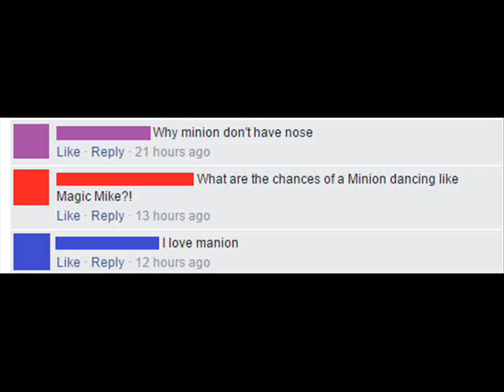The Who — My Generation